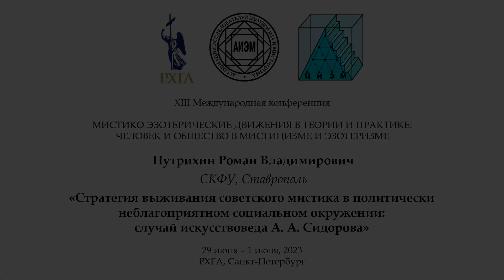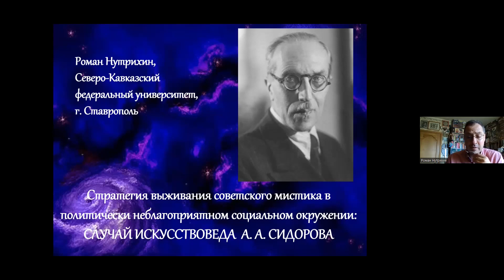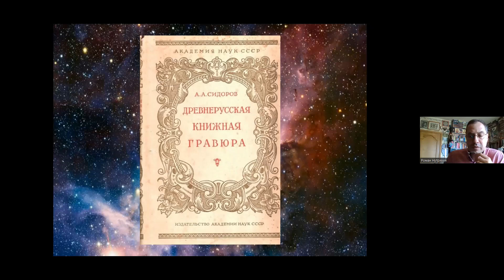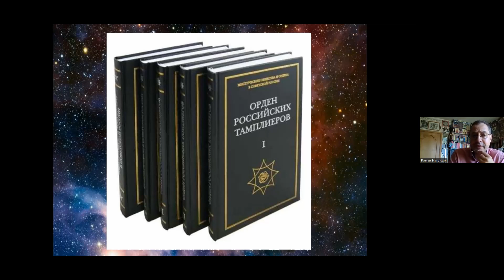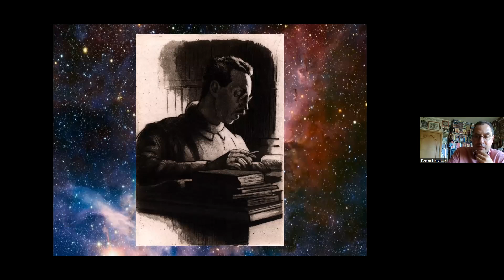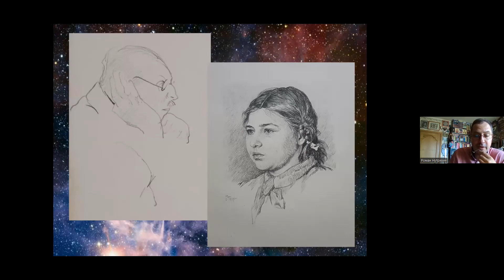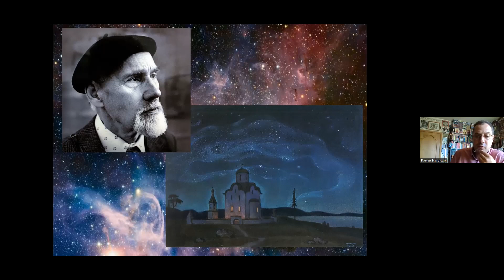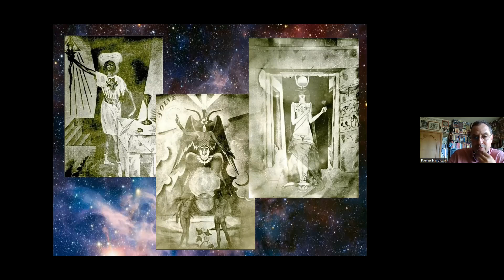Нутрихин Р.В. - Стратегия выживания советского мистика в политически неблагоприятном социальном...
Нутрихин Роман Владимирович (к.ю.н, доцент СКФУ,
Ставрополь). Стратегия выживания советского мистика в политически
неблагоприятном социальном окружении: случай искусствоведа А. А.
Сидорова.